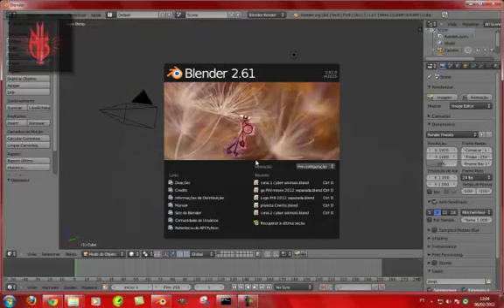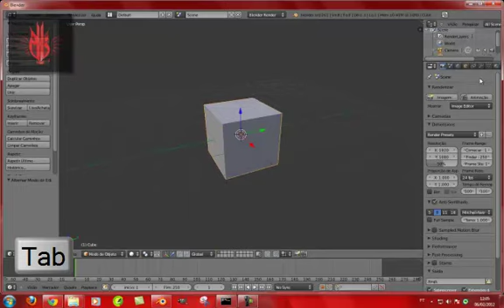Aula 01: Funções Básicas ( Blender 2.6x )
PHI Coporation esta criando aulas Sobre o blender para ajudar jovens aprendizes!